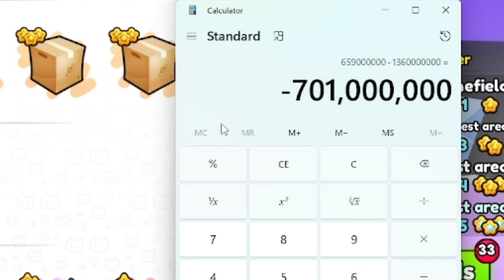Opening 1,000 50x Arcade Eggs (WORTH IT?) in Pet Simulator 99!